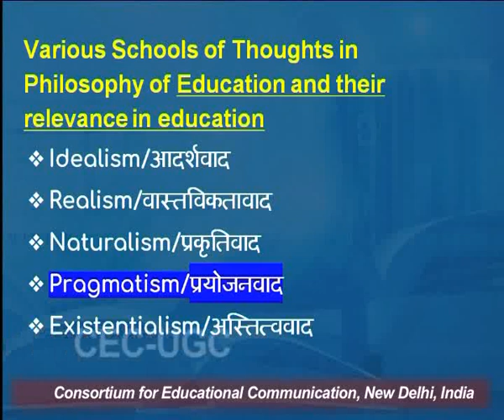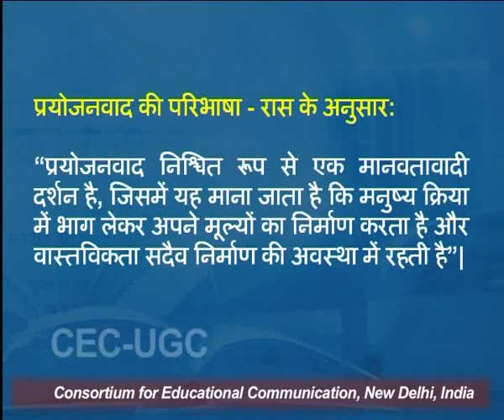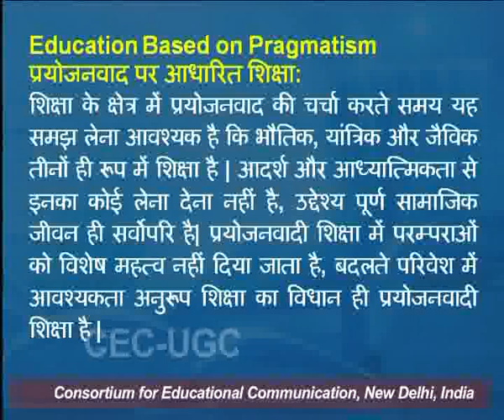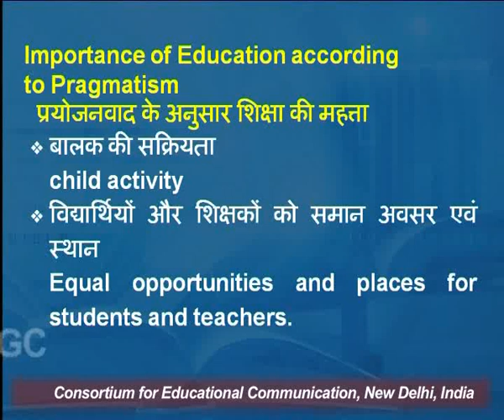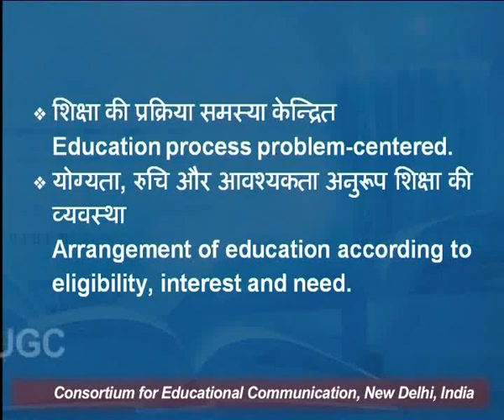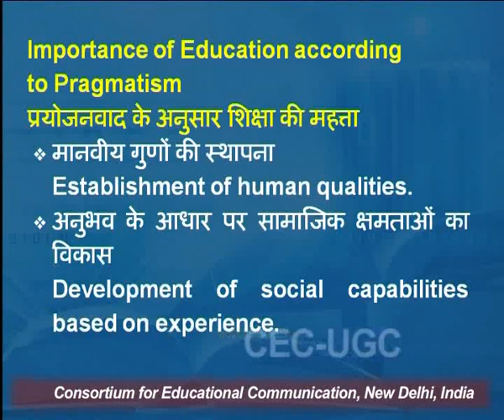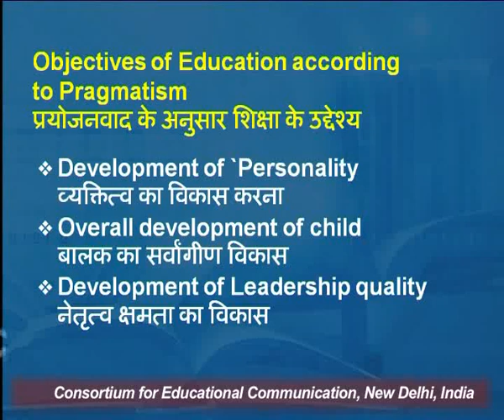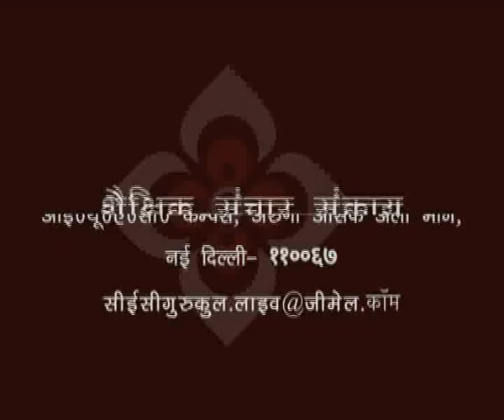Pragmatism and Education - 1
This Lecture talks about Pragmatism and Education - 1.